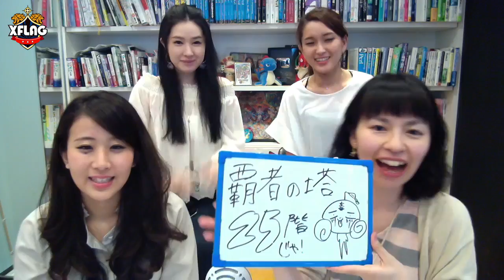【覇者の塔25階】ナイス！サキュバスの8ターンのふっとばしSSが輝く！さなぱっちょ・ぱなえを始めとするXFLAGの中の人、必死に挑戦!! 【モンスト公式】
モンスト公式YouTubeチャンネルにて、獣神化やガチャ、シャンバラ・アヴァロンといった爆絶などで降臨するモンスターの最新情報など、様々なモンスト動画を配信中！

さなぱっちょ・ぱなえを始めとするXFLAGの中の人が「覇者の塔25階」に挑戦！

攻略のために組んだパーティモンスターはこちら！
・太陽の女神 アポロ【神化】

編集：ばんび

★ブラックナイトストライカーズ（ブラナイ）
ブラナイは最大3人で遊べる協力と競争が魅力の飛び斬りアクションRPGアプリ！

　▼ブラナイアプリのダウンロードはこちら
　・Android版